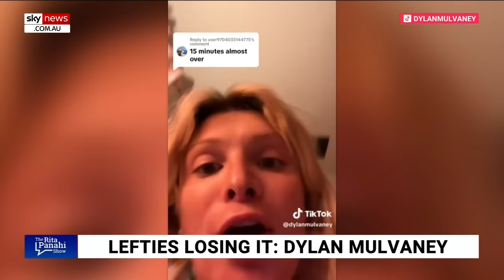Rita Panahi applauds Aussie comedian poking fun at ‘woke journalism’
Sky News host Rita Panahi has applauded Australian comic Jack Tossol for poking fun at “woke journalism” in a TikTok.

“I woke up, checked my privilege and then had breakfast where I found my journalism degree,” Mr Tossol said in the TikTok video.

“Then I wrote articles why the suburb Manly’s name is problematic and how cricket whites reinforce colonialism and white supremacy.”

He goes on in the video to mock journalists making fun of “baby boomers” who disagree with their articles.

“So much material for comics who dare to go there,” Ms Panahi said.